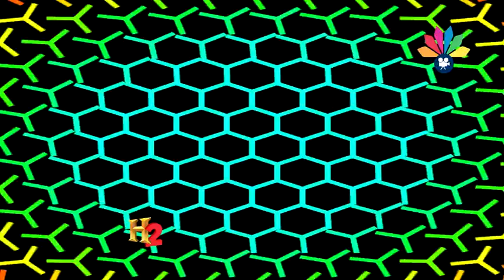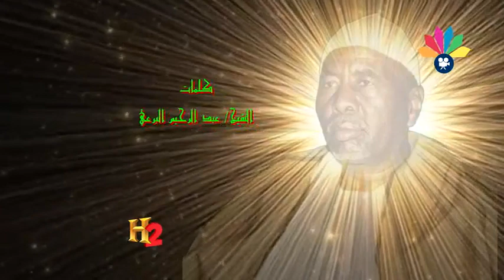أولاد الشيخ البرعي ــ عشت يا الخاتم في جنان المصطفي الخاتم